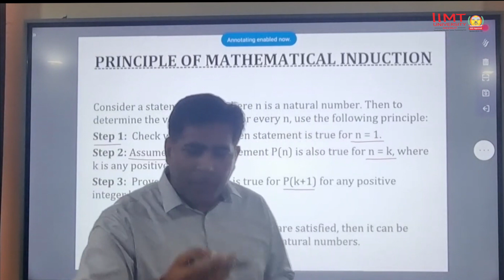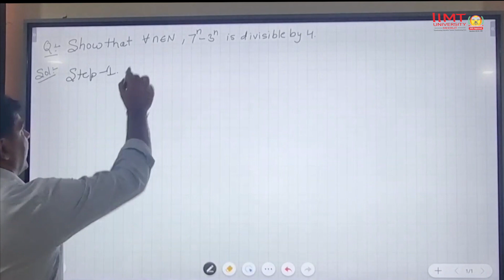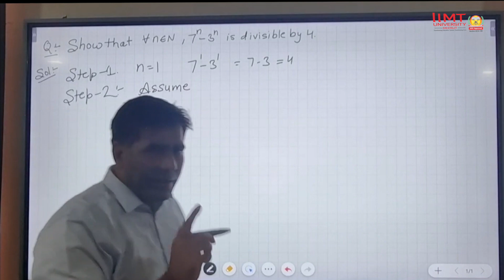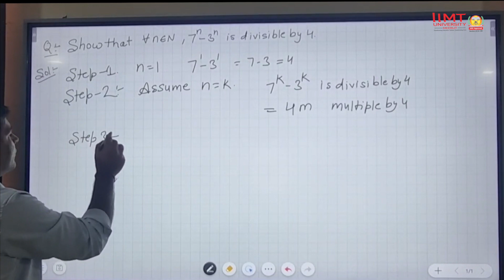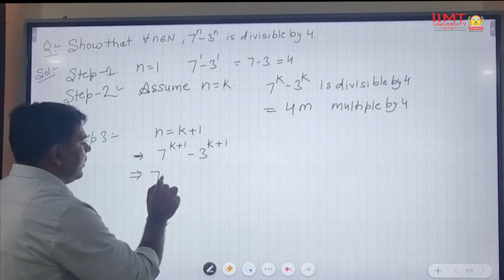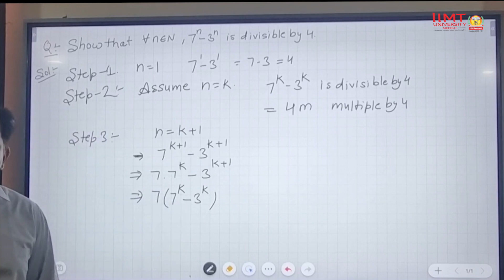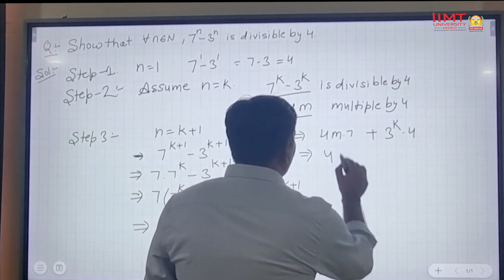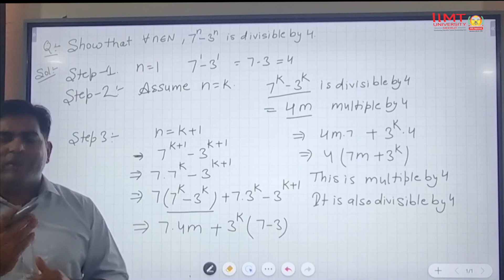Principle of Mathematical Induction Part-2 |Rajneesh Panwar| SOCSA | IIMTU | e - Content